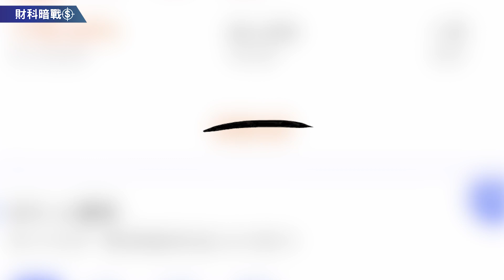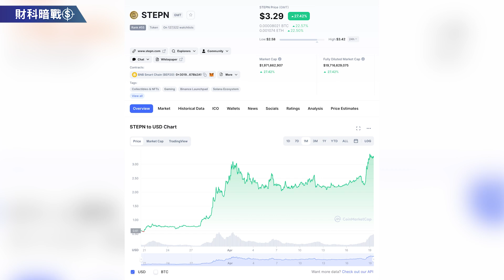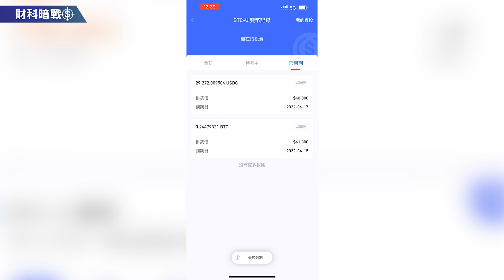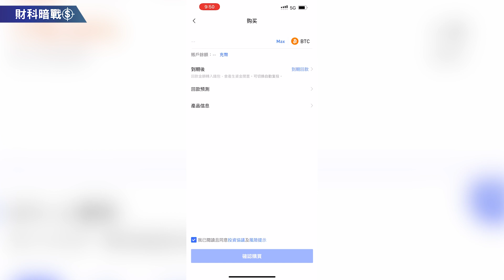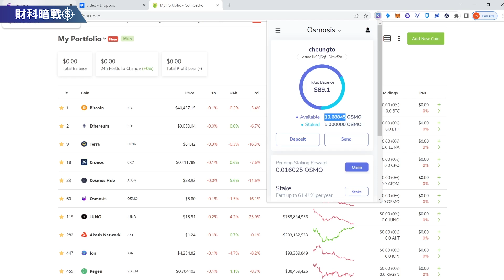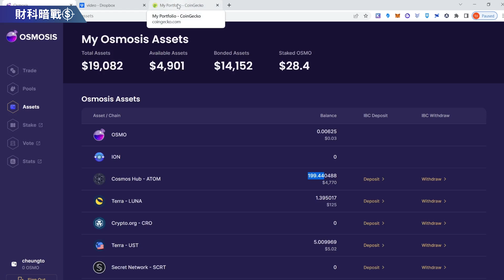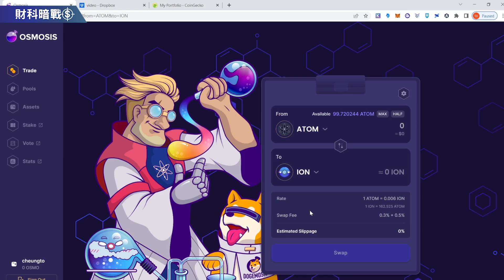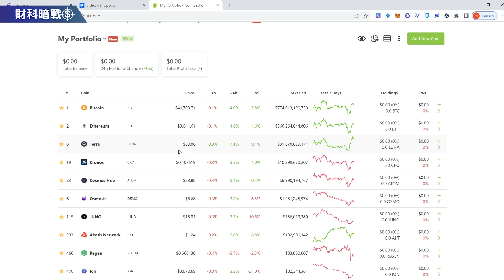【財科暗戰】章濤投資日記 第四集 走路可賺Crypto？手機上的一個邊跑邊賺Move to Earn NFT遊戲STEPN！（按CC看中文字幕）丨Matrixport丨bitcoin丨比特幣丨GMT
走路可賺Crypto？最近爆紅的STEPN是手機上的一個邊跑邊賺Move to Earn 的NFT遊戲，玩家需要穿著「NFT 運動鞋」在戶外步行來賺取獎勵，而他的治理代幣GMT幣價亦非常好，升至創新高$3。

《章濤投資日記》在未來一個月會用三種投資方式實測，看看哪種投資方法回報最高！第一種是 Dollar cost averaging (DCA)的方法；第二種是中心化平台Matrixport選購金融產品 ；第三種是在去中心化平台Osmosis中操作。

註冊Matrixport即享$1288體驗金和30% 年利率固收迎新產品
邀請碼：E3NT6R

今日內容
00:00 Move to Earn NFT遊戲STEPN賺GMT
02:25 章濤投資日記第一部分和第二部分
05:08 第三部分使用osmosis投資